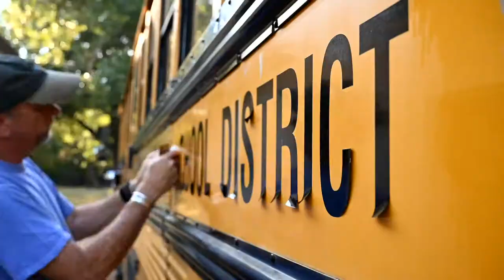Our Bus Floor: Phase TWO! Removing Rust and Filling The Gagillion holes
We're back at it! Took some time off for the wonderful Texas Snowpocolypse and to catch up on some other "honey-dos" around the house, but we're back to the floor. This time we're taking care of the rust and filling the holes in the floor that were left from the seats and wheelchair rails.

(Thanks to artwethereyet.com for the idea on filling the holes. We watched a bunch of videos and decided to "borrow" that idea.)

We're going as fast as we can, but life gets in the way. We really want to have this done by next May, but we're starting to doubt that's possible while both working full time and maintaining a home. Any tips are welcome!